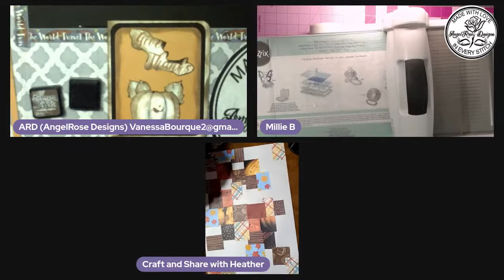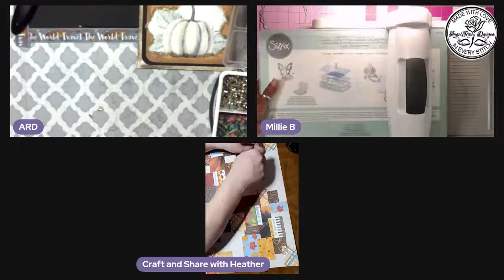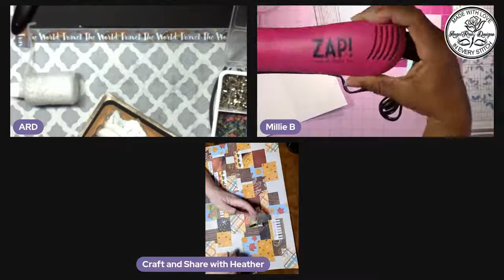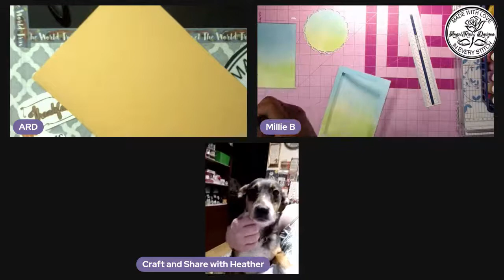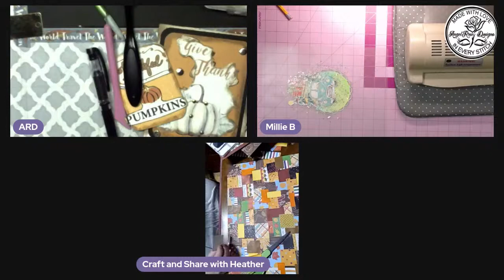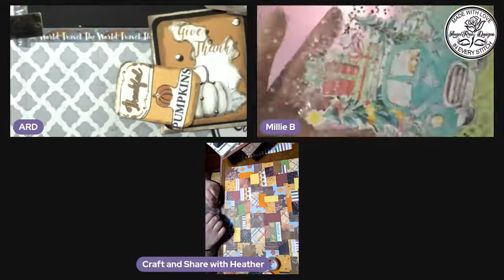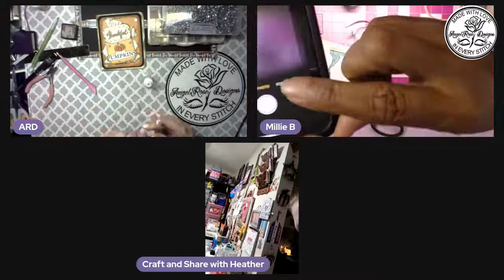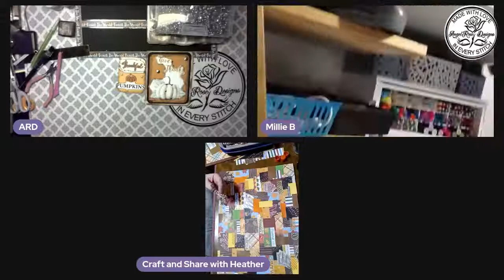Friday Fun time With Grandma JO and Millie The Silent Crafter Video 1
The theme is Holiday. We will work on Thanksgiving things tonight.